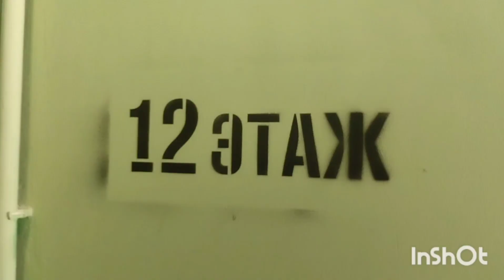Этажный слайд (@ г. Сергиев-Посад, Проспект Красной Армии, 234к5)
Ссылки на ревизии